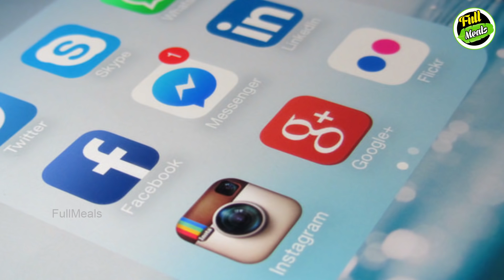ஓவியவுக்காக தற்கொலை செய்வேன் என்று சொன்ன பிரபலம்! | Kollywood News | Tamil Cinema | Latest Seithigal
The famous celebrity says he will commit suicide for oviya

ஓவியவுக்காக தற்கொலை செய்வேன் என்று சொன்ன பிரபலம்!

Oviya is the Tamil celebrity; she now gets popular because of her cuteness and bold character. Oviya got a fan army because of her loyalty in a reality show. Now one celebrity is saying I will commit suicide for oviya. Here we are going to see who that celebrity is.